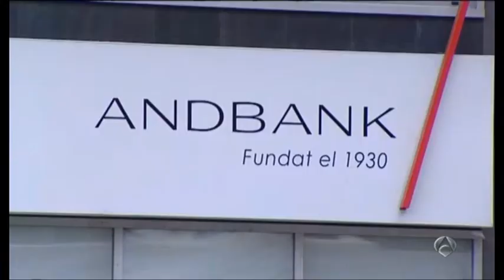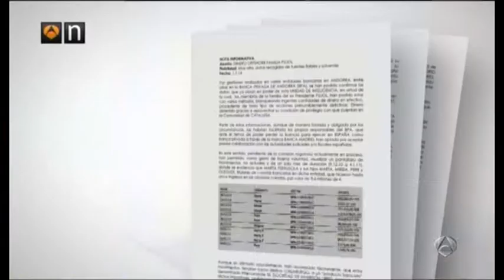Los Pujol amenazas de demandas a los bancos andorranos